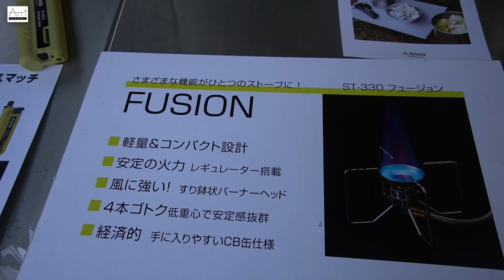2019新作 SOTO FUSION ST-330（フュージョン）レギュレーターストーブ ST−330！！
こっちも見てね！（2019/4/29更新）
SOTOバーナーの選び方。料理で使うならどっち？[ フュージョン ST-330 シングルバーナー ST-301 ストームブレイカー SOD-372 MUKAストーブ SOD-371]

新商品 SOTO FUSION ST-330（フュージョン）レギュレーターストーブST−330！！
SOTOから待望の分離型レギュレーターストーブが出ました。

CB缶が使えて経済的ですね！